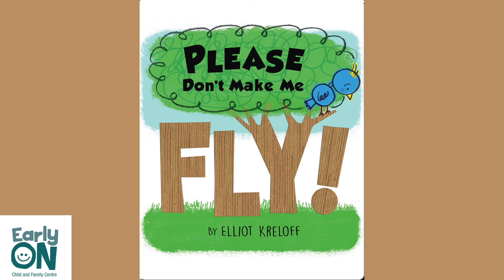Please Dont Make Me Fly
Baby bird Moe watches his siblings learn to fly and wants to join them on their adventures, but he is a little scared. Mama helps to encourage him to be brave and try.

Facilitator: Victoria, RECE

Title: Please Don’t Make Me Fly
Author: Elliot Kreloff

For more information about our EarlyON programs and services we offer, visit our